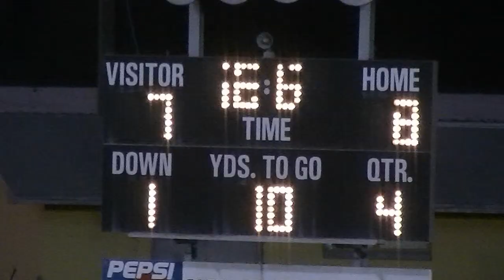Seminoles v Jaguars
Seminoles v Jaguars on the eventrooter.com